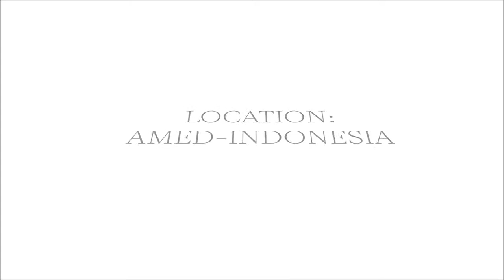Spearfishing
International Selective Spearfishing Education, Location: AMED - Indonesia, Student: Mounir Bensegueni